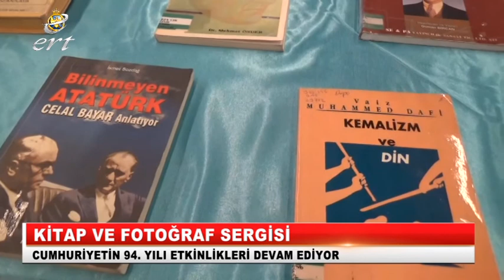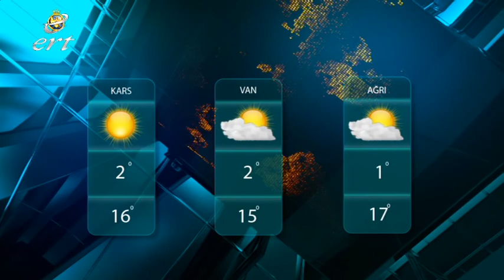27 10 2017 HABERLER